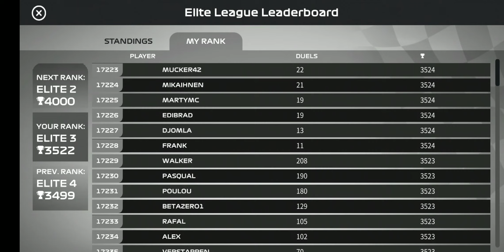F1 Mobile Racing - Duels to Elite 1 Part 2